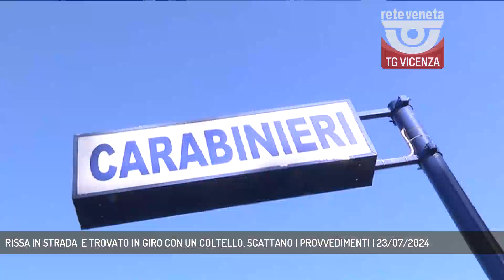RISSA IN STRADA E TROVATO IN GIRO CON UN COLTELLO, SCATTANO I PROVVEDIMENTI | 23/07/2024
TG Vicenza 23/07/2024 - VICENZA - Gira con un coltello da cucina a Vicenza, e una maxi rissa del weekend a Schio. Scattano i provvedimenti da parte del Questore (Servizio di Luisa Bertini) - Segui Rete Veneta anche sul digitale terrestre! Visita il sito